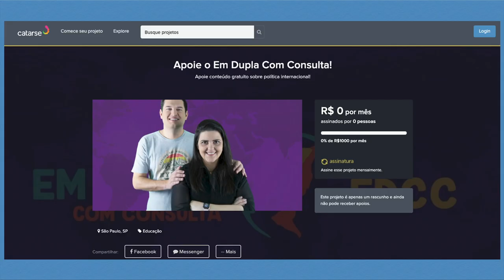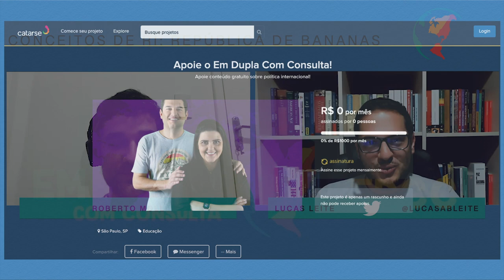Conceitos de RI: República de Bananas, com Roberto Moll | EDCC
A relação entre Estados Unidos e a América Latina foi marcada por intervenções, golpes e exploração econômica. E os países desta região foram inclusive representados inicialmente pelo termo "república de bananas", em razão da presença de empresas americanas que controlavam boa parte da produção e do comércio de frutas. Porém, o termo não carrega consigo apenas o sentido econômico e comercial, mas ideacional. O que quer dizer se referir a um país como uma "república de bananas"? É isso que o prof. Roberto Moll vem nos contar nesse vídeo. Assiste aí!